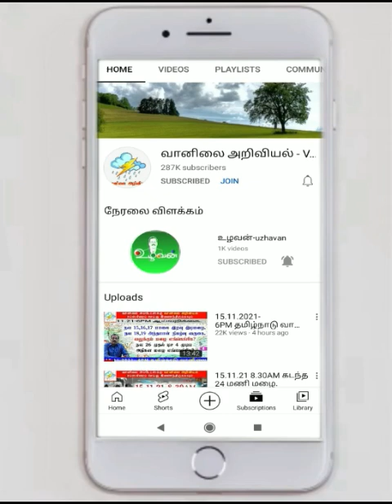காவிரி டெல்டா & நீர்ப்பிடிப்பு பகுதிகள் வானிலை எப்படி? 18.7.23-4AM புதுப்பித்தது.